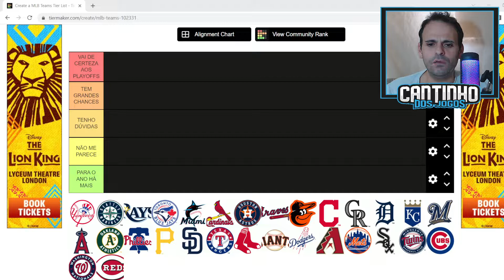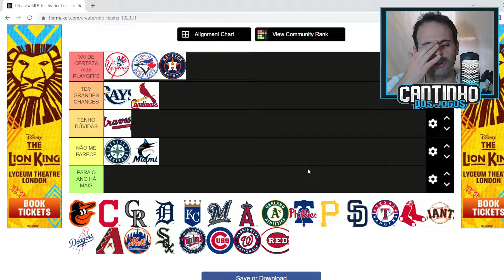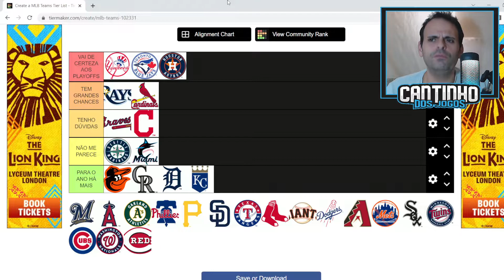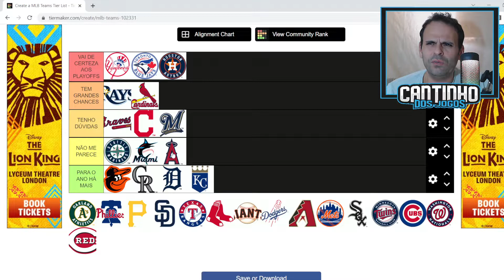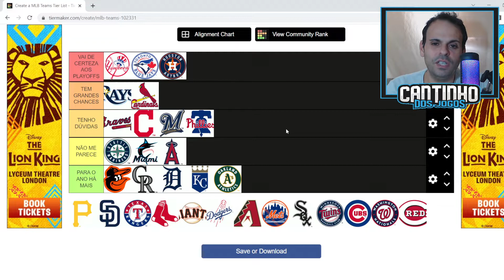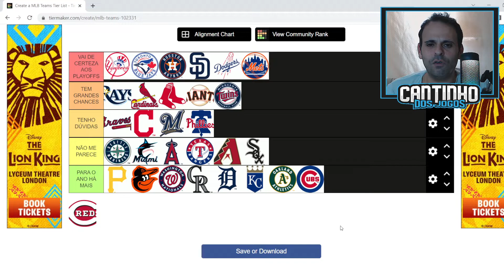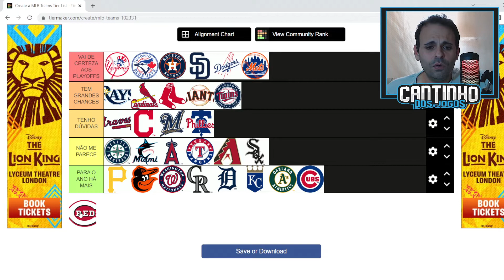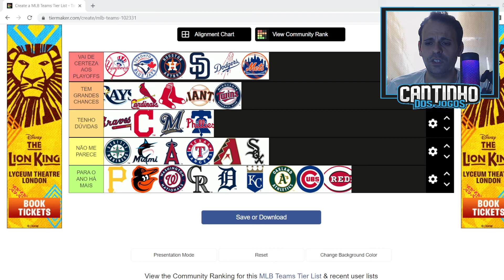TIER LIST - QUEM VAI AOS PLAYOFFS?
Neste video vamos fazer uma tier list e debater sobre quem vai aos playoffs da MLB. Nesta tier list Vou dar a minha opinião sobre quem vai e quem não vai aos playoffs da MLB. Gostaria de saber a vossa opinião, concordam com a minha tier list sobre quem vai aos playoffs da MLB ou mudavam alguma coisa? Deixem a vossa opinião nos comentários.

Outros Títulos: Tier List Playoffs, Playoffs MLB